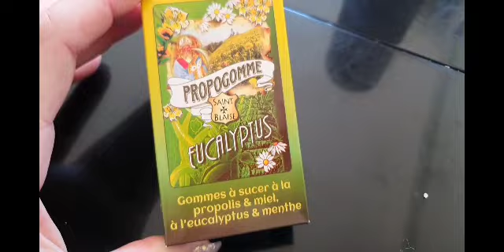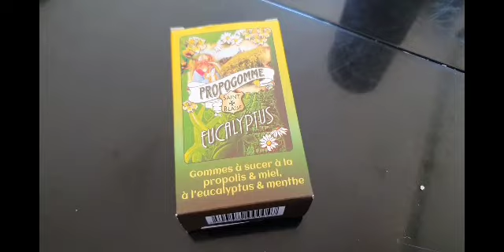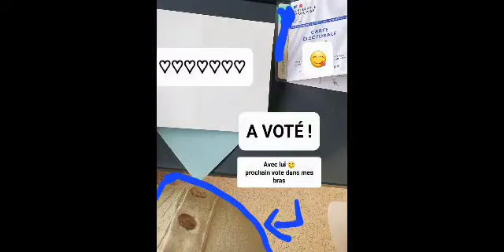ÇA NE ME LÂCHE PAS ! ☹️